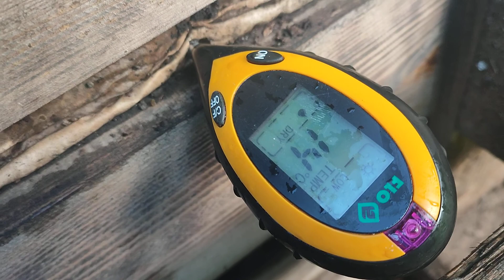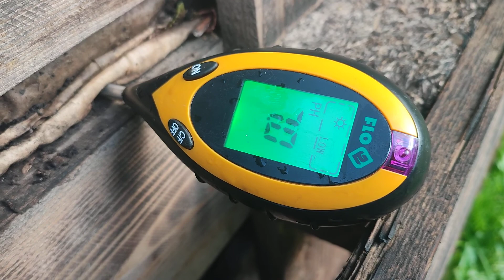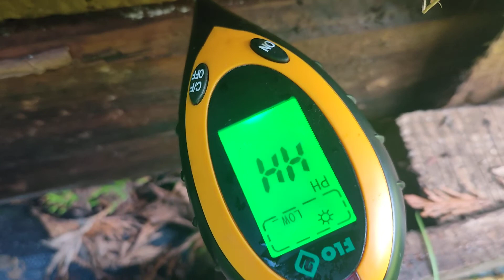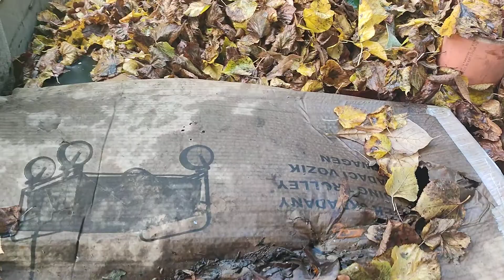dżdżownice kalifornijskie - pH 7.5 pomimo dołożonych iglaków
Po dwóch miesiącach sprawdziłem co się dzieje w wermikompostowniku z palet. Na tą chwilę proces rozkładu iglaków jeszcze się nie rozpoczął. Sygnałem będzie spadek pH . Liście, kartony, ziemia, to wszystko przemieszają dżdżownice.